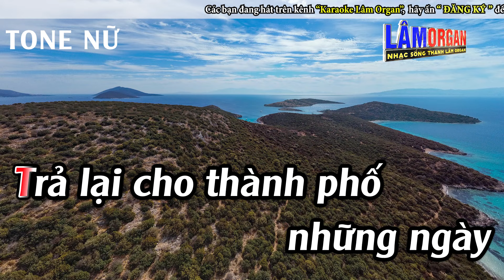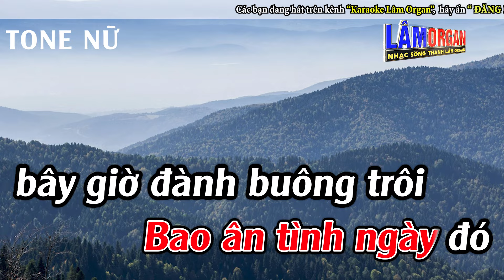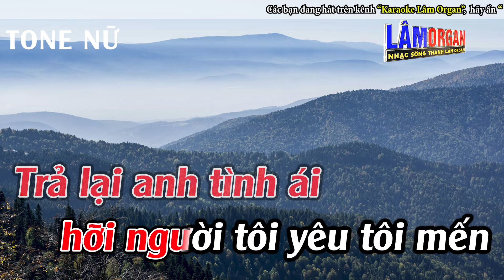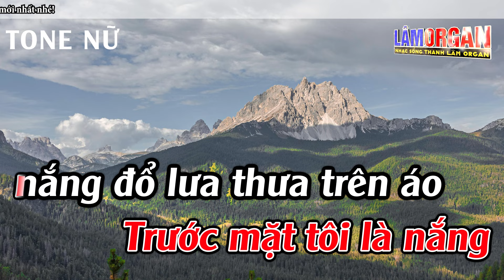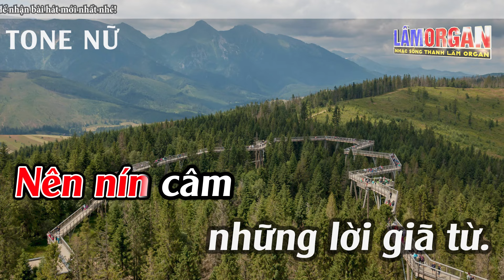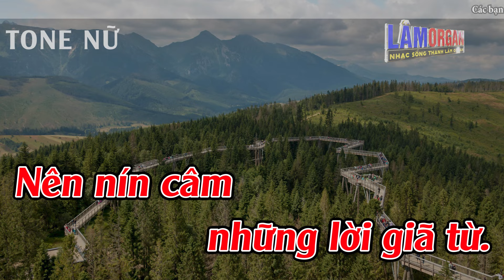Giã Từ Thành Phố Karaoke Tone Nữ ( A#m ) Karaoke Lâm Organ - Beat Mới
► Bài Hát ; Giã Từ Thành Phố Karaoke Tone Nữ ( A#m ) Karaoke Lâm Organ - Beat Mới
► Sáng Tác ; Anh Việt Thanh